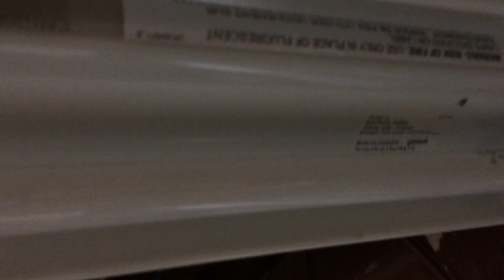Cree T8 LED Bulb Quick Overview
In this video, I do a  quick overview of the Cree T8 LED bulb.

Specs:
Type: LED
Length: 4ft
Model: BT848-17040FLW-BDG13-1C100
Watts: 18.5
Lumens: 1700
Average life: 50,000 hours
Color temp: 4000K
CRI: 90
Ballast required: Electronic (instant start or rapid start)
Dimmable: Yes